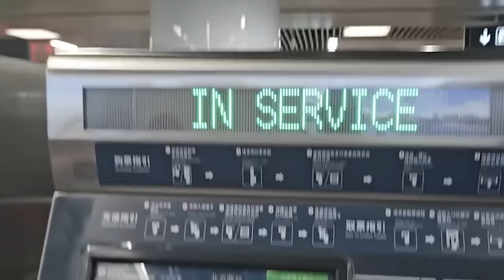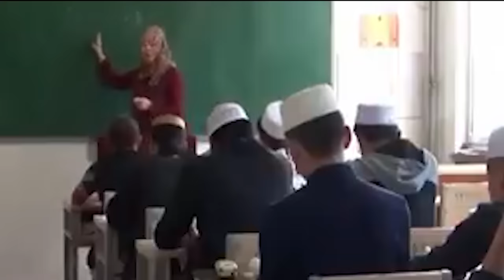bym dap tnga ki shynrang chIna//STORYTELLER LYNDON ISONE